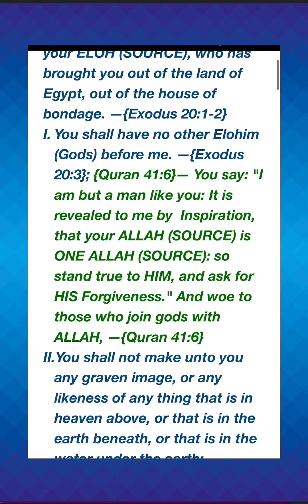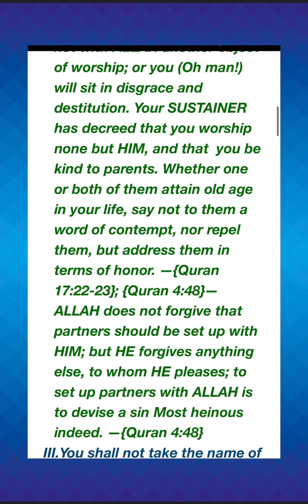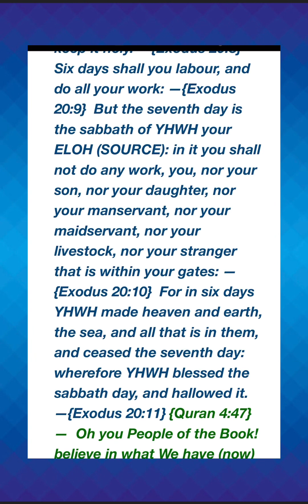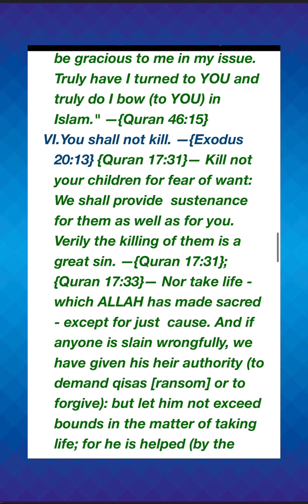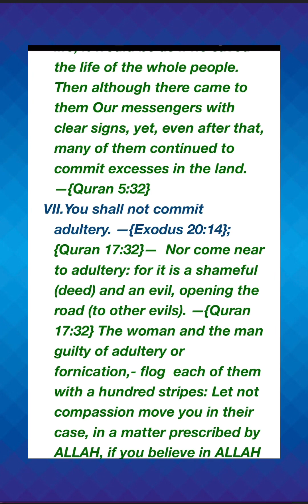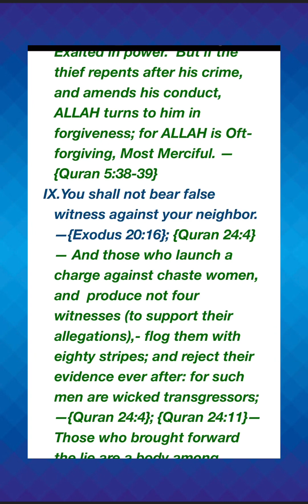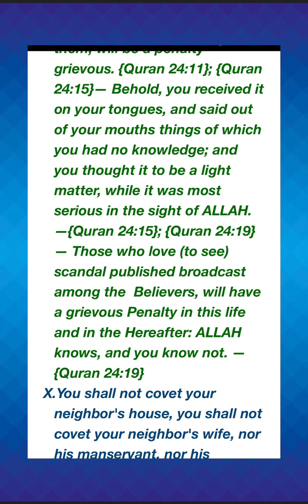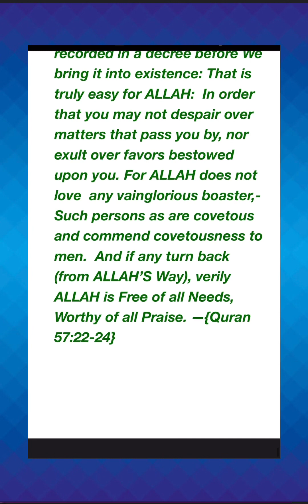The Holy Quran Supports The Ten Commandments